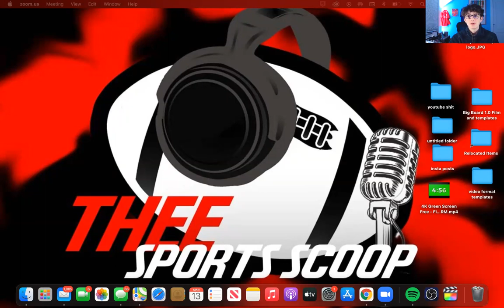BREAKING: TOM BRADY UNRETIRES AND RETURNS TO TAMPA BAY FOR THE 2022 SEASON!